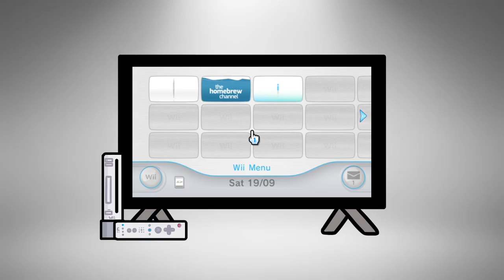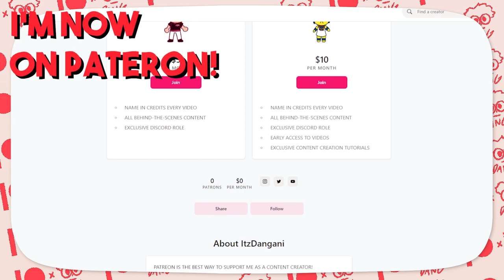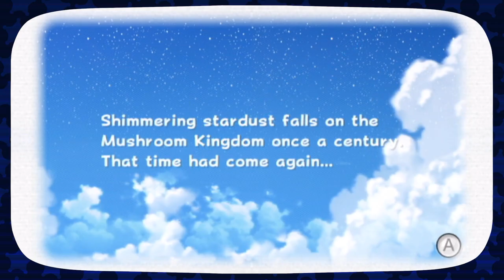The Death of Good Story In Mario Games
Join Dangani and DokuGirl as they deep dive into the how and why behind the evolution of the Super Mario series!